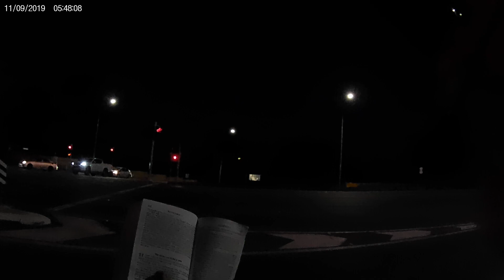A Body Hast Thou Prepared Me (29 - 10 - 22) #2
A Body Hast Thou Prepared Me